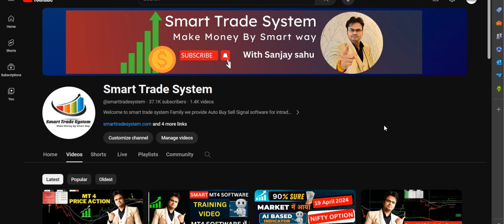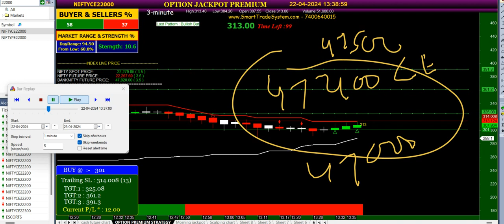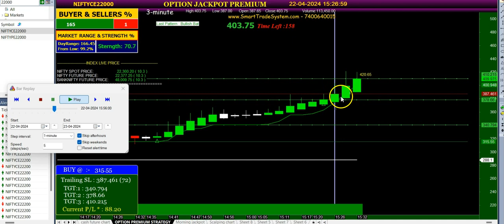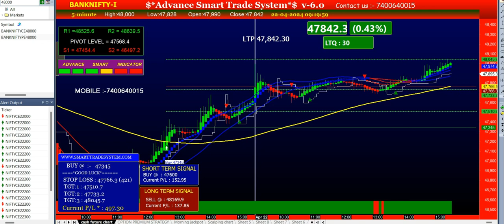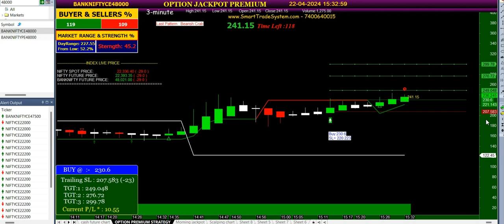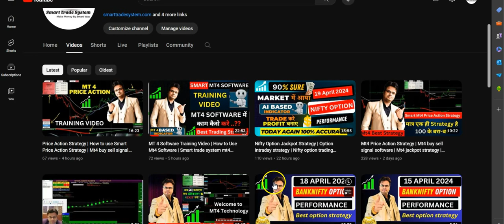22 April 2024 | Nifty option today performance | Banknifty option today performance | Option trade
22 April 2024 | Nifty option today performance | Banknifty option today performance | Option trade